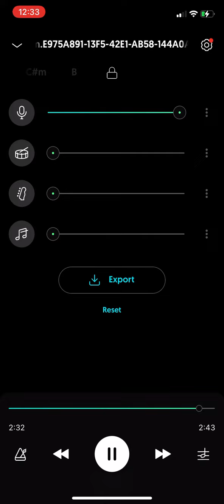Forget by pogo with only the voice